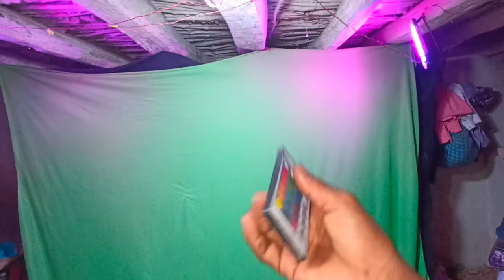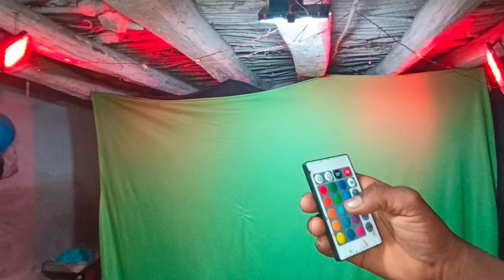झोपड़ी में रह कर बन गया | YouTuber | 12 बजे रात बनाता था वीडियो